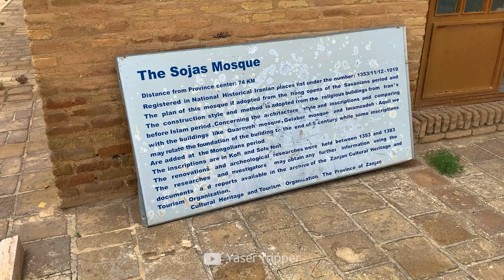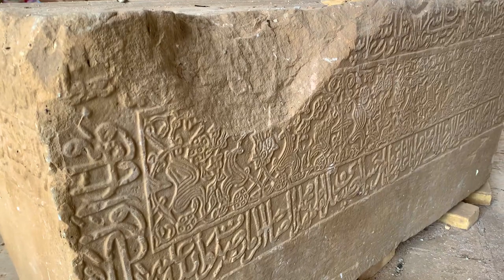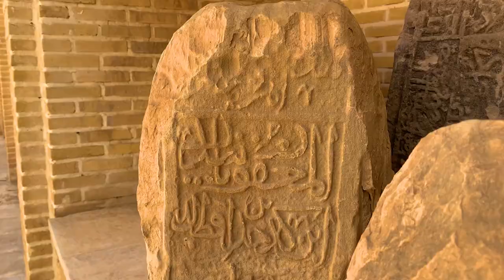Jameh Mosque of Sojas, Zanjan, Iran (Full Video)